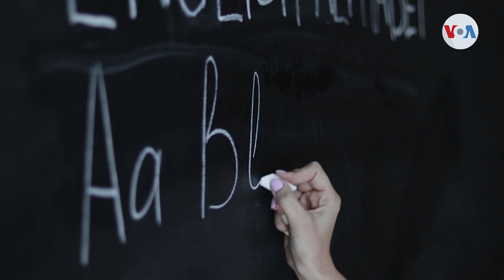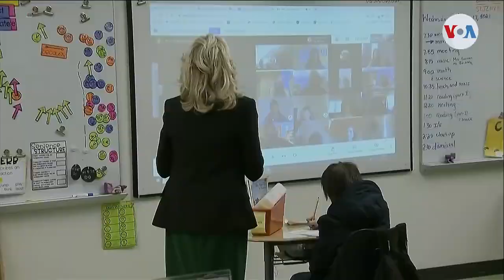Jill Biden hace historia al regresar a su trabajo pese a ser la primera dama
En la historia de la Casa Blanca, ninguna primera dama había desempeñado un empleo a tiempo completo. Iacopo Luzi nos cuenta que la primera dama Jill Biden cambió la historia este martes al regresar al aula a impartir clases.

¡Visítenos!